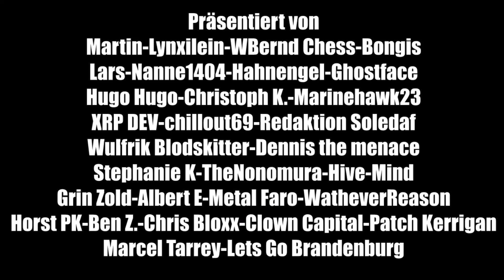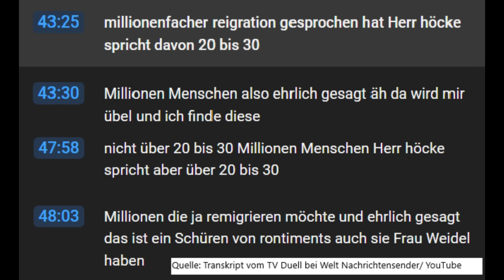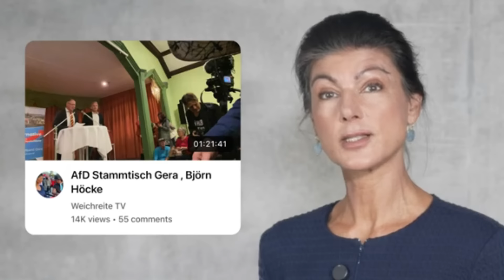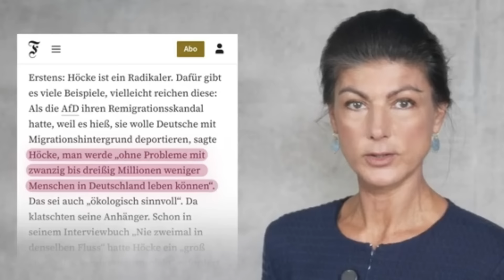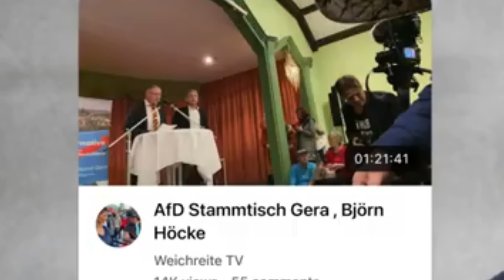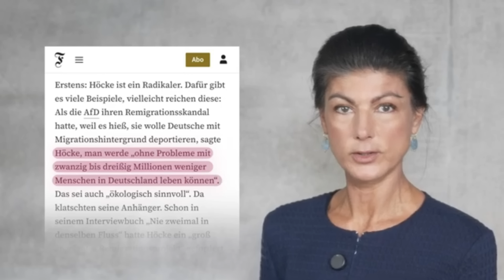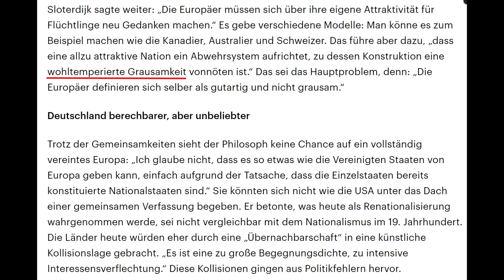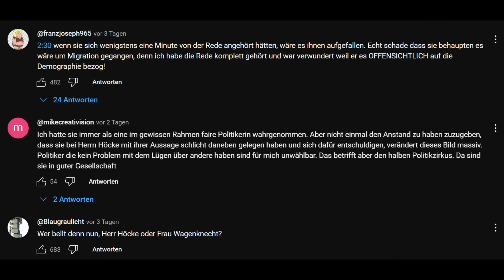Sahra macht es immer schlimmer.